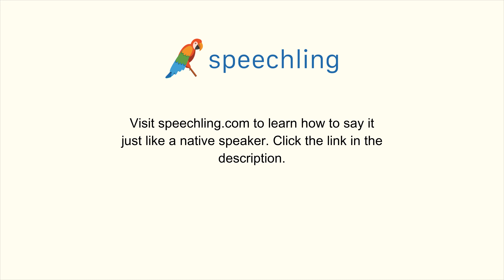How to say "I was in the library." in Chinese (Simplified)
Male Voice:
我在图书馆。

Female Voice:
我在图书馆。

Male Voice Translation:
I was in the library.